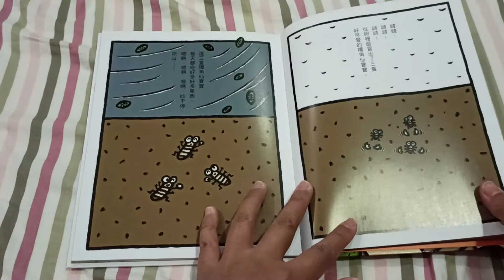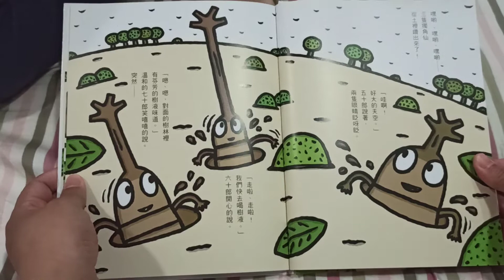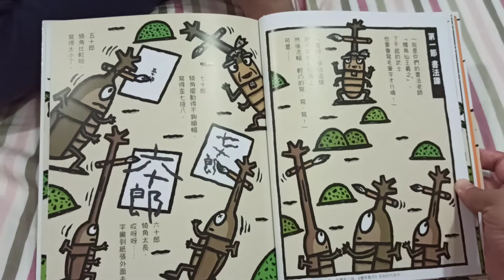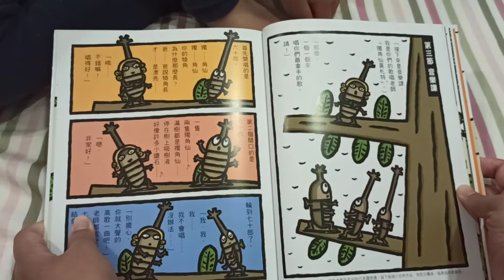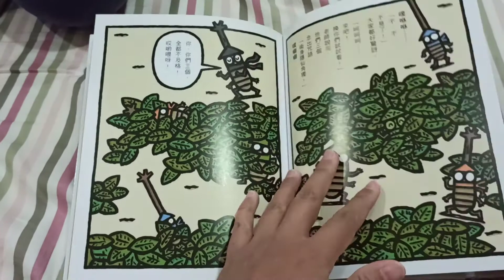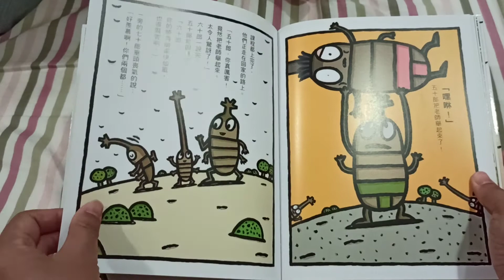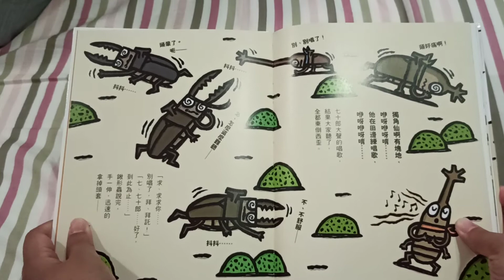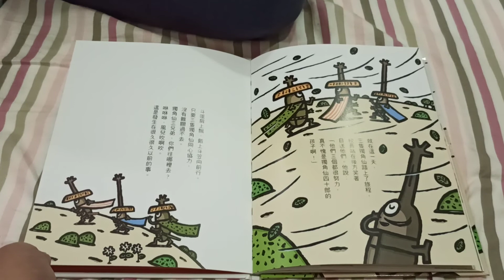睡前說故事 獨角仙三兄弟 天生我才必有用